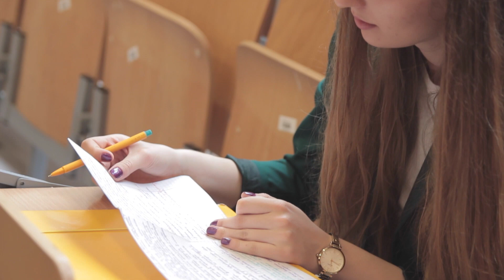POLITOLOGIA - promo long